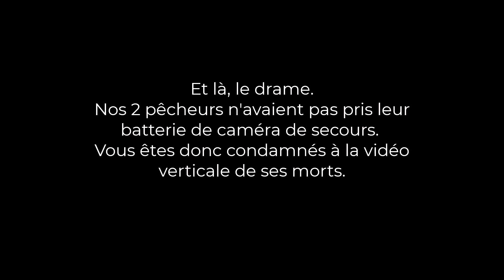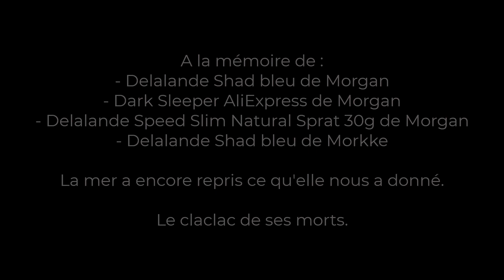Mon RECORD BAR, j'ai bien cru ne pas le sortir.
Salut Les vikings,
Nouvelle ancienne vidéo qui date de nos débuts en 2021.
J'ai tapé un beau bar qui tirait bien plus que les autres que j'avais eu jusque là. J'ai pensé que le fil allait casser alors que j'étais monté en 16/100e.
Je suis maintenant en 12/100e et n'ai toujours pas cassé.
Les débuts...

Embarquez !

Morgan